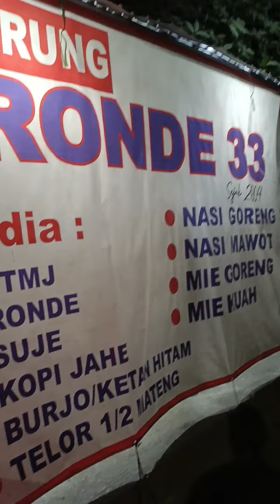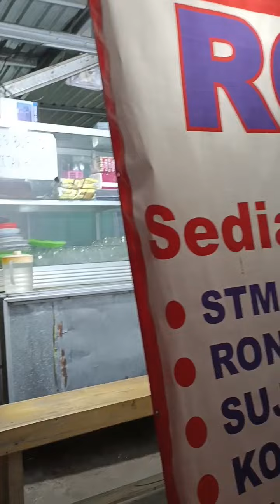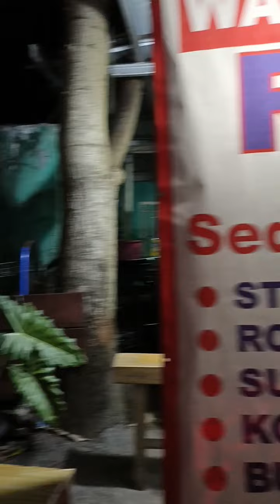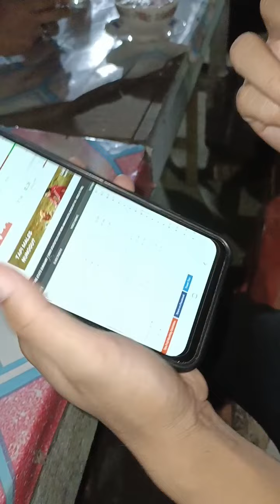Kuliner Malam Kota Banjarbaru Kalimantan Selatan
Malam ini saya berada di Jalan RO Ulin yang menuju Pasar Bauntung dan sedang mencari Makan Malam.

Di sekitar Jalan RO Ulin yang menuju Pasar Bauntung, saya menemukan ada penjual Wedang Ronde.

Bersama Sahabat Perjalanan Banjarbaru saya kemudian menikmati makan malam di sekitar Jalan RO Ulin Kota Banjarbaru Kalimantan Selatan.